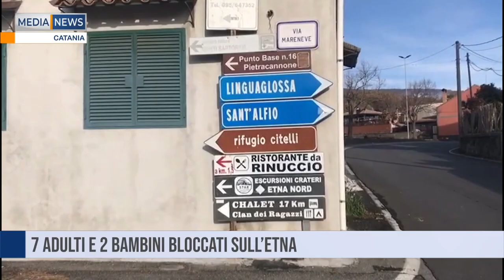Medianews del 20/02/2023 Prima edizione